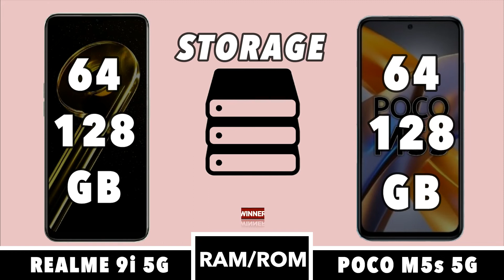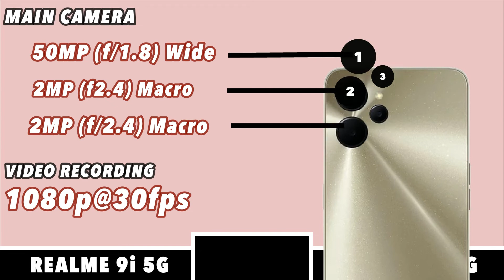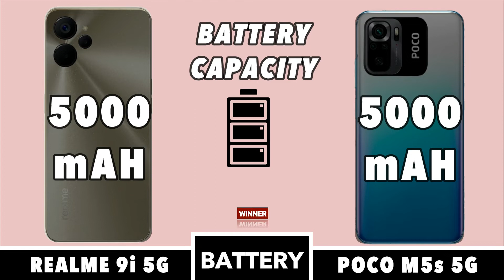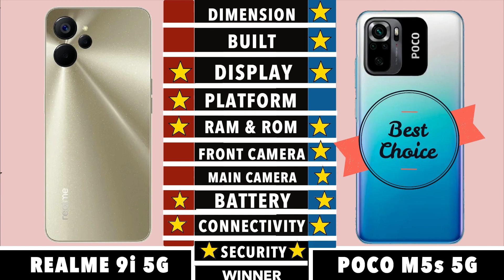Realme 9i 5G Vs Poco M5s 4G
Realme 9i 5G Vs Poco M5s 4G || Full Comparison || Which is Best ?

In this video we going to compare Realme 9i 5G Vs Poco M5s 4G Specifications, and find out which is best.

This phone Specification Comparison is fully based on the Specification between the result may vary in the real time usage, watch complete video to find out which area where the both phones Realme 9i 5G Vs Poco M5s 4G did well and see which phone is best for you to Buy.Techcollar Realme 9i 5G Vs Poco M5s 4G Specification to Comparison and find which is better in terms of Camera test and Speed test in an explanation way of approach.

In this Video we compared Realme 9i 5G Vs Poco M5s 4G Specification comparison
Realme 9i 5G Vs Poco M5s 4G Price in India
Realme 9i 5G Vs Poco M5s 4G Pros and cons
Realme 9i 5G Vs Poco M5s 4G speed test
Realme 9i 5G Vs Poco M5s 4G camera test
Realme 9i 5G Vs Poco M5s 4G comparison

SOCIAL